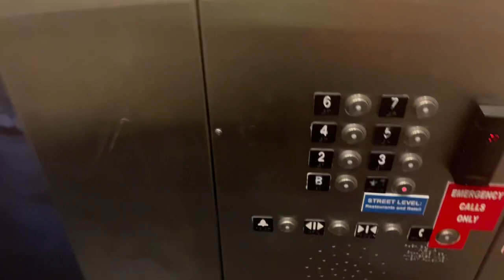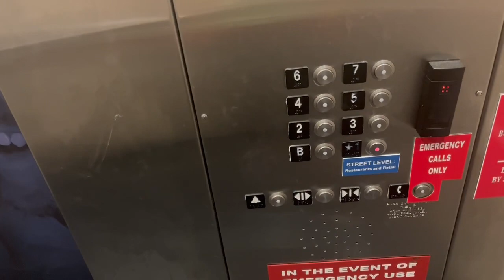Schindler 400A Traction Auxiliary Elevator at Dehart Street Parking Garage - Morristown NJ